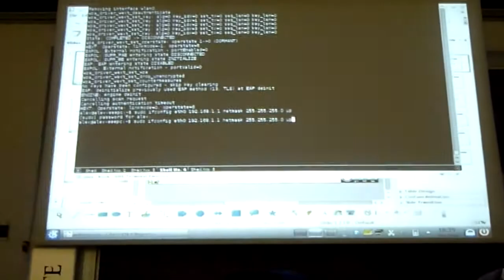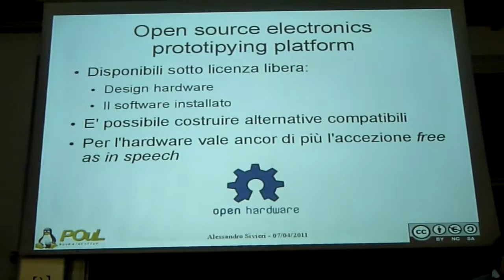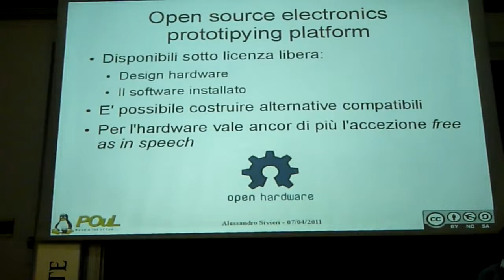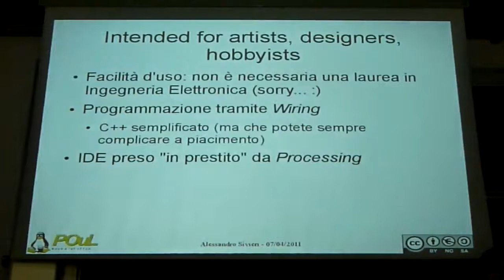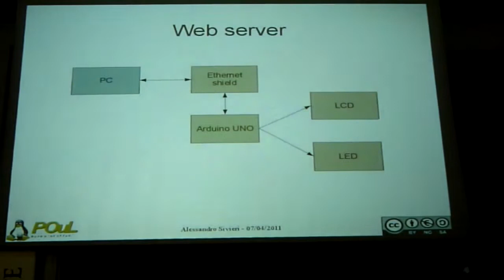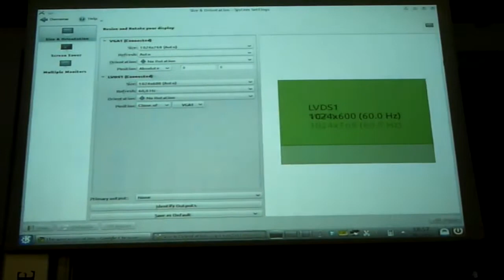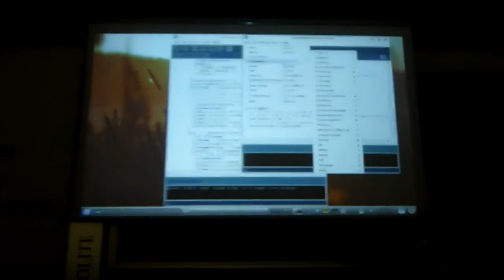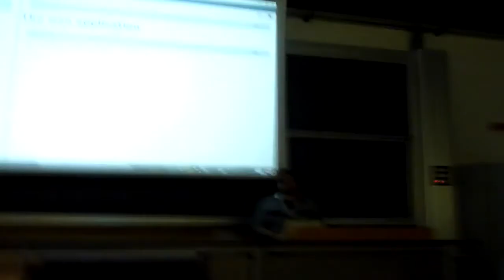Conferenza Open source for embedded (2011) - Arduino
Conferenza "Open source for embedded" organizzata dal POuL.

La conferenza si è tenuta Giovedì 7 Aprile 2011 dalle ore 16:15 si è tenuta in aula B.2.4 (edificio "Nave").

Gli interventi sono stati:

"Meego -- GNU/Linux in your pocket" (Radu Andries)
Si discuterà di Meego, librerie Qt, middleware GNU/Linux e il ruolo di Nokia.

"OpenWrt" (Federico Terraneo)
Una distro Linux estendibile per router wireless. Il talk fornirà una introduzione per utenti e sviluppatori.

"Miosix" (Federico Terraneo)
Miosix è un kernel progettato (da uno dei membri del POuL) per funzionare su microcontrollori a 32bit.

"Arduino" (Alessandro Sivieri)
Una breve presentazione della famosa board di sviluppo e alcune sue applicazioni specifiche.